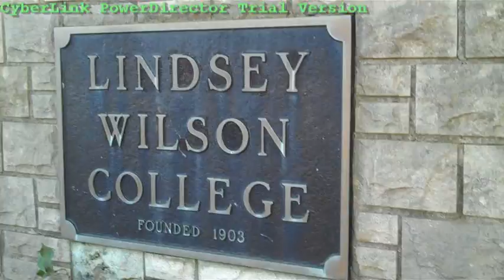Lindsey Wilson Athletics 2010-11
Get ready for a new season of Blue Raider athletics with clips from the successful 2009-10 season.